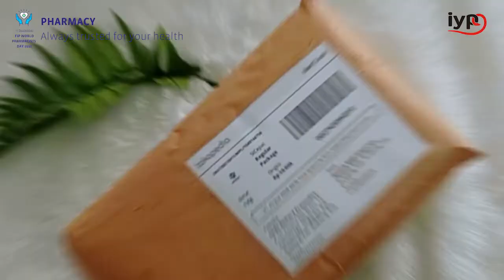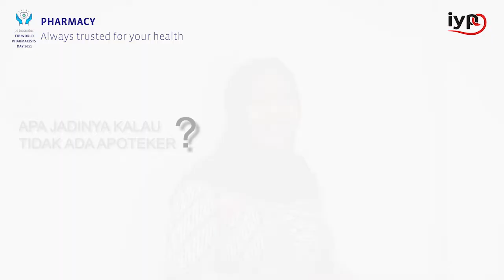DI MANA APOTEKERKU? (WORLD PHARMACISTS DAY - 2021)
Dalam rangka Hari Farmasis Sedunia yang diperingati setiap tanggal 25 September. Di Tahun 2021, IYPG mempersembahkan sebuah edukasi kesehatan mengenai ruang lingkup pekerjaan sebagai seorang apoteker, karena apoteker selalu terpercaya untuk kesehatan anda.

To celebrate World Pharmacist Day every 25 September. In 2021, IYPG presents a health education regarding the scope of work as a pharmacist, because pharmacists are always trusted for your health.

Credit:
YCC - Branding Team IYPG PP
Creative: apt. Bary Azhari, S.Farm;
Video Editor: apt. Abdul Rahman, S.Farm;
Script Writer: apt. Mahfira Leily Sylraini, S.Farm.

On Scene:

apt. Rabella MS, M.Farm-Klin (IYPG-PP);
apt. Tri Ahadiat, S.Farm (Apoteker RnD – IYPG JABAR);
apt. Sayu M P, S.Farm (Apoteker Industri  – IYPG PP);
apt. Ni Made Emy Endrayani, S.Farm. (Apoteker PBF – IYPG BALI);
apt. Yohandita Suci Oktarina, S.Farm (Apoteker Pelayanan – IYPG RIAU);
apt. Irma Noviani, S.Farm (Apoteker Regulasi – IYPG BANTEN);
Gusti Ayu Kopang Maharani, S.Farm (Apoteker Telemedicine – IYPG BALI);
apt Yoneta Srangenge, M.Sc (Apoteker Akademisi – IYPG SUMBAR);
apt. Mexsi Mutia Rissa, M.Farm.  (Apoteker Entrepreneur – IYPG DIY);
dan pihak-pihak lainnya